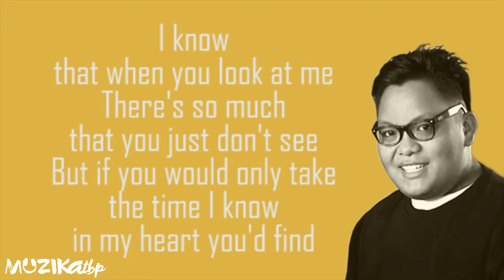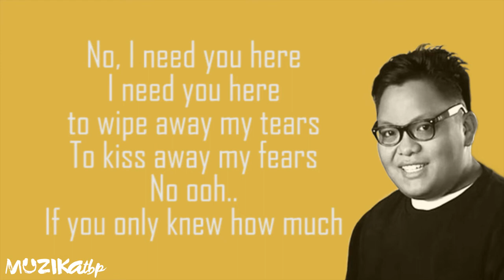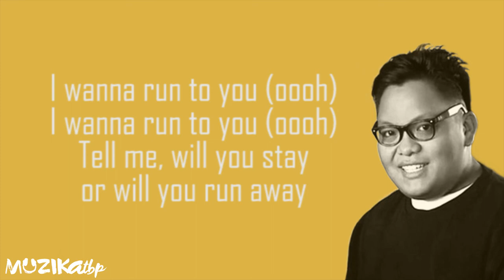John Mark Saga Run to you Lyrics